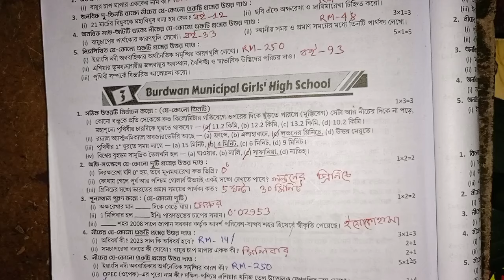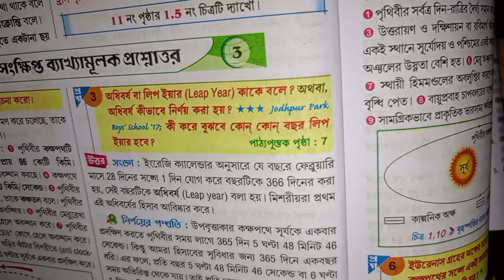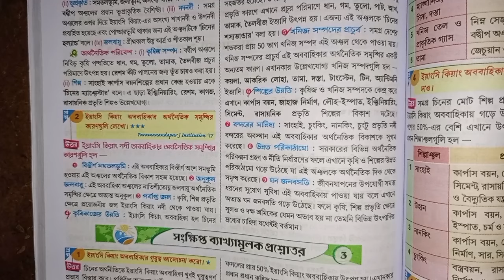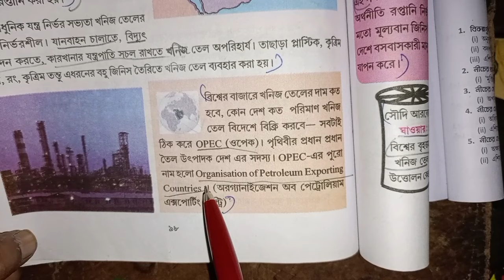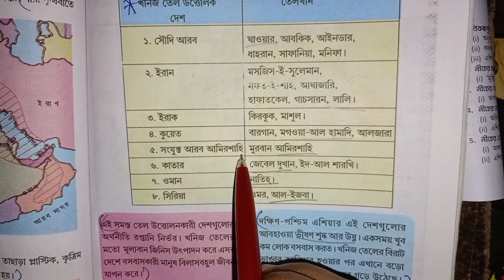RAY & MARTIN QUESTION BANK 2024 Geography Class 7 Burdwan Municipal Girls' High School